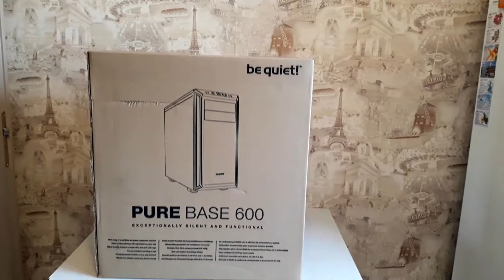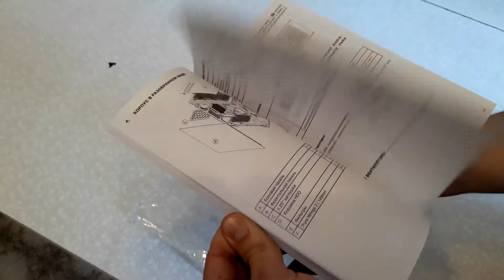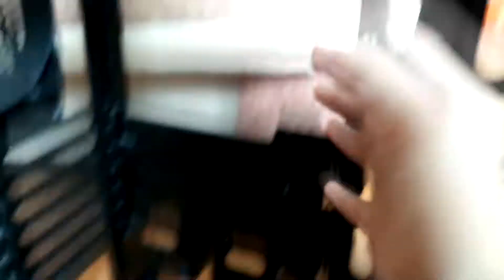ОНЛАЙН ТРЕЙД РУ Корпус BeQuiet PURE BASE 600 black silver ATX BG022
Корпус BeQuiet PURE BASE 600 black silver ATX BG022

Заказ №12119560
Ссылка на товар: